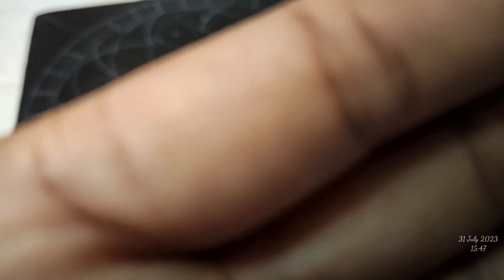Dot mandala painting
Materials Used :- ⁉️( july 23)

MDF board.(wood)( GREEN PANEL)

measuring of this artwork board :- ⬇️
Dimensions:- 24.2/24.5Centimeters (L×H)/( 9.5/9.6inches)

🌈 Used colours: (Camel fabrica acrylic colours)

White
Light Blue+ white
Prussian blue+ white
Ultramarine blue+white
Light violet+white
Black ( base coat)

1. 🎵Goddess of the Sea - Jimena Contreras.mp3
2. 🎵Ceremonial Library - Asher Fulero.mp3
3. 🎵Coast - Anno Domini Beats.mp3
4. 🎵Luge - Geographer.mp3
5. 🎵Steps - Anno Domini Beats.mp3
6. 🎵Turtle Time - Verified Picasso.mp3

km_20230803_1080p_30f_2023